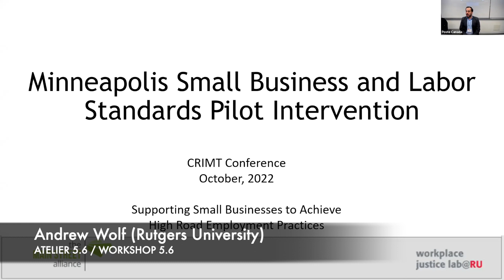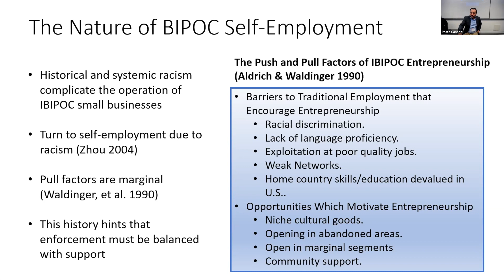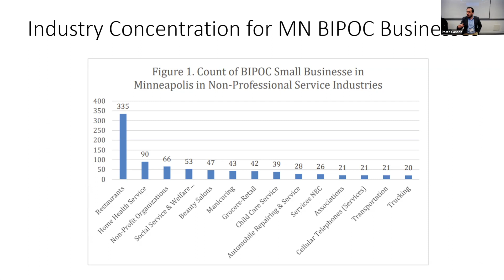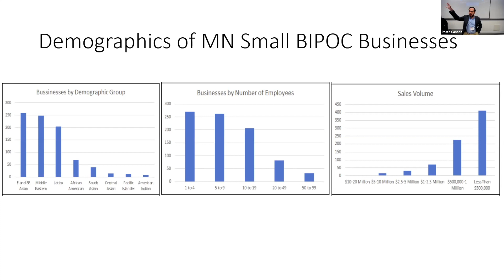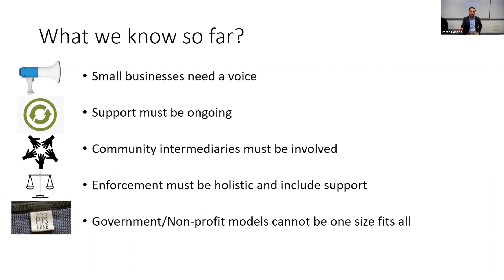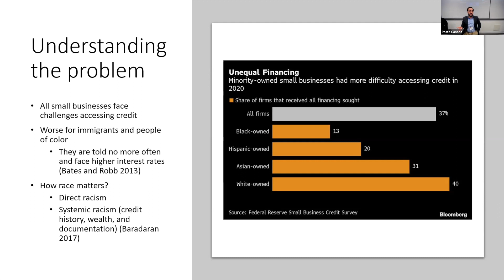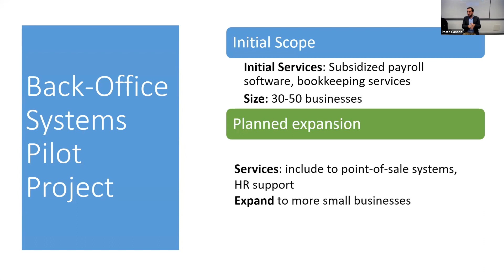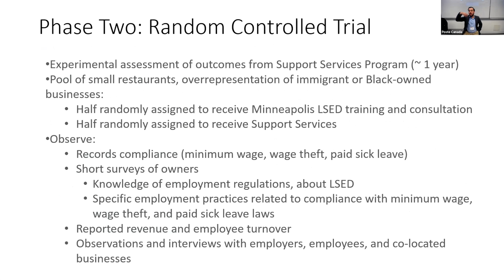Atelier 5 6 Andrew Wolf HD 1080p